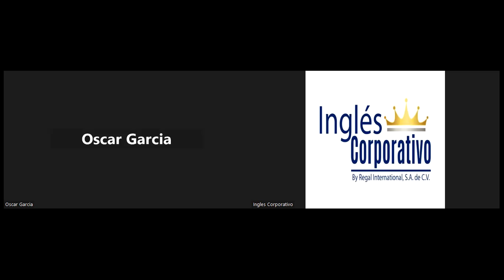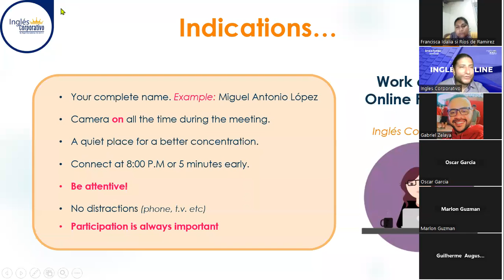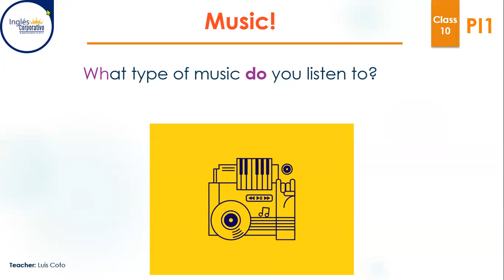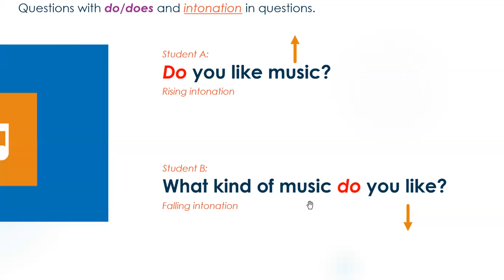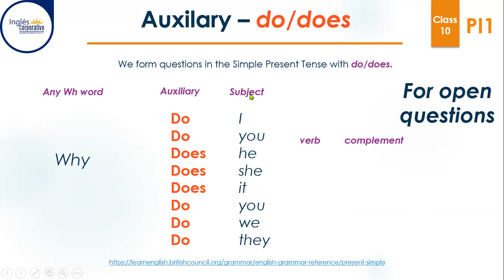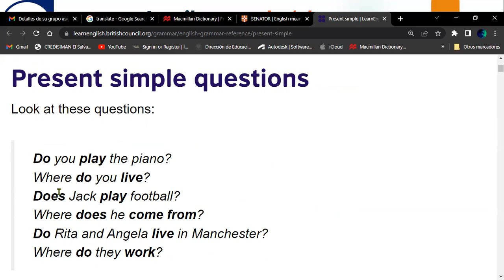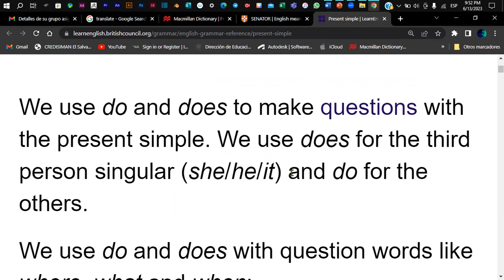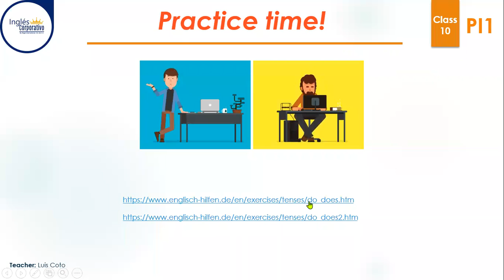Sesión 10-13-06-2023-PI1-01-9-10-PM-05-23-Coto- Questions with Do-Does, Intonation in Q.